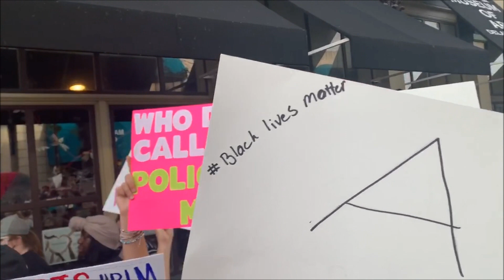Peaceful protest comes to DeLand following death of George Floyd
At least a couple hundred people came to downtown DeLand Tuesday evening for a peaceful protest of the death of George Floyd, a black man who died under the knee of a white police officer in Minneapolis on May 25.